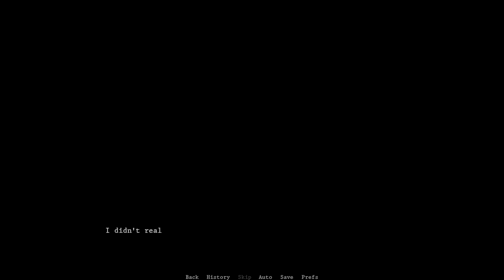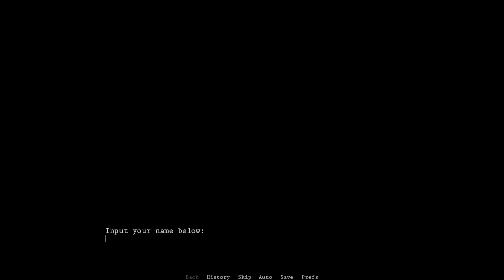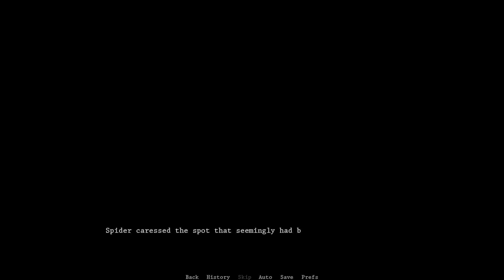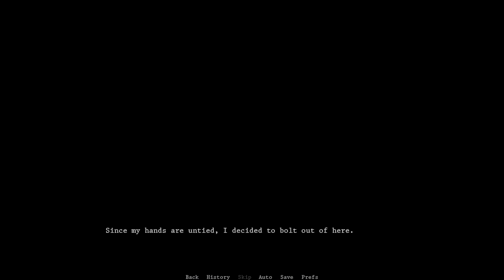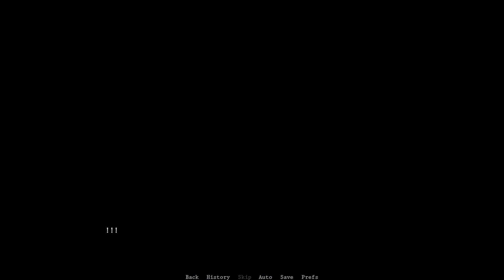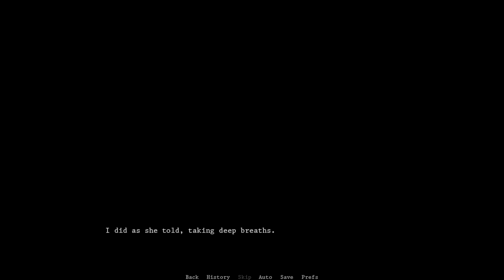Horror Visual Novel Where You Get Kidnapped By A Spider Girl | Caught By A Spider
You've fallen into the spider's web. Caught by a Spider is a short yandere Visual Novel where you talk to a Spider!